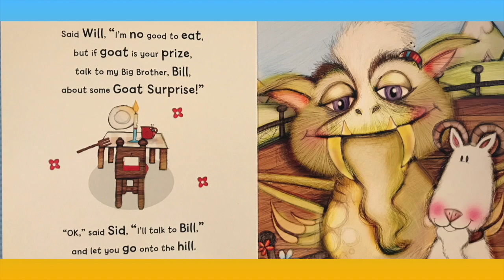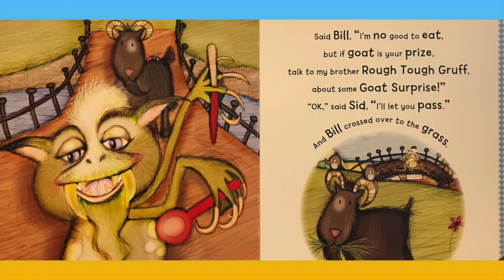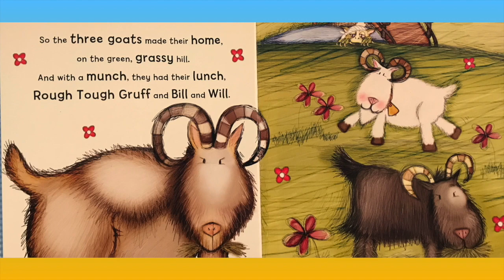Kids Books Read Aloud | THREE BILLY GOATS GRUFF by Nick Page | Story Time Pals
Have fun with your pal Vernon as he reads aloud the classic Norwegian fairy tale, Three Billy Goats Gruff (Night, Night, Sleep Tight!) by author Nick Page!

It's time to get excited to join your pal Vernon as he reads aloud to kids a retelling of four classic fairy tales! The charming illustrations coupled with these four well-known fairy tales will be the perfect way to encourage children to sleep. With cute pictures and easy to read along rhymes, every young child should love hearing these read and enjoy following along the story by looking at the brightly colored pages and words. Repeat the words along with Vernon as he reads the children's book "Three Billy Goats Gruff" brought to life by Nick Page!

Publisher : Thomas Nelson; Brdbk edition (August 29, 2011)

There's nothing like reading with a book in your hand!! Read along with this fun bedtime book and support the creators by buying it on Amazon!

Opening intro card animation designed by Leah Santucci